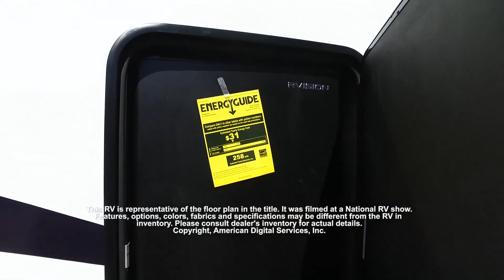Palomino-SolAire Expandables-185x - by Specialty RV Sales of Canal Winchester, Ohio and Lancaster, O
Palomino-SolAire Expandables-185x - by Specialty RV Sales of Canal Winchester, Ohio and Lancaster, Ohio
This Palomino Solaire Hb - 185X is just one of the great RVs you’ll find in our inventory.

Specialty RV is proud to be celebrating 2 decades in business. As a family owned dealership serving the Mid-Ohio communities of Lancaster, Columbus and the surrounding areas, we have grown to include Specialty Tractors, Specialty Toy Haulers (The largest of its kind) and now Specialty Marine. We are located in the scenic Hocking Hills Region, a beautiful backdrop to enjoy your outdoor activities. We Sell And Rent Family Fun!
Specialty RV and Specialty Toy Haulers are your one stop shops for all your RV needs. We carry a full line of Class A and Class C Motorhomes, Fifth Wheels, Travel Trailers, Toy Haulers, Expandable Hybrids,and  Folding Pop-Up Campers. Our trained, professional and RV enthusiast sales staff are here to find the right RV for you. Specialty RV also offers a haggle free, customer friendly shopping experience. All of our units are priced with our everyday low price. We love trade-ins

Specialty RV Canal Winchester
6270 Bowen Rd
Canal Winchester, Ohio 43110

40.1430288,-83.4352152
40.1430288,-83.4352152